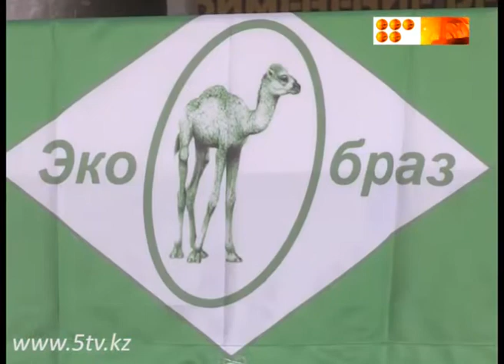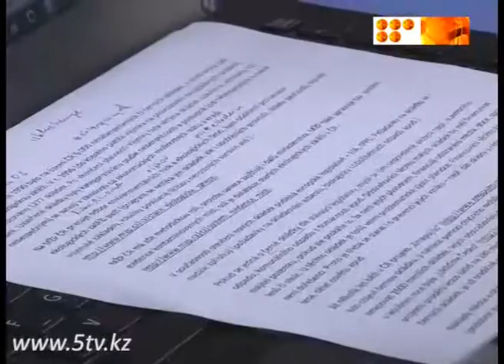80 несанкционированных свалок